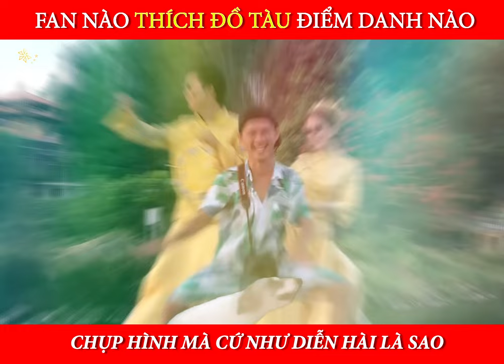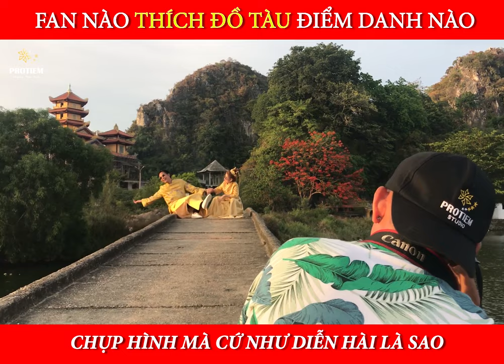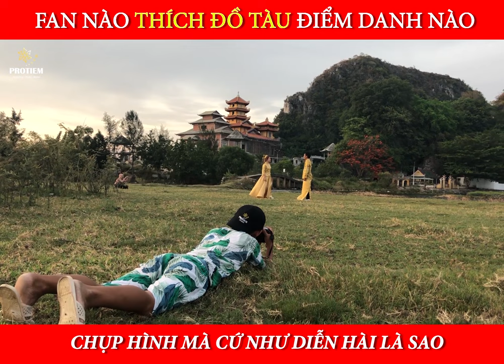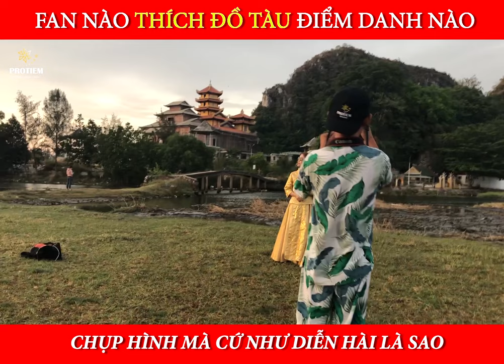CƯỜI MUỐN XỈU VỚI MÀNG CHỤP ẢNH ĐỘC LẠ NHẤT HÀNH TINH lPROTIEM studio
Fan đồ Tàu diểm danh đi nà , Đà Nẵng mà cứ ngỡ như đi sang Trung Quốc chụp vậy nè . với sự nhiệt tình nhào lộn của anh em ekip PROTIEM đã mang lại cho cả nhà bộ ảnh cũng như những phút giây thư giản cuối tuàn đầy vui vẻ nhé